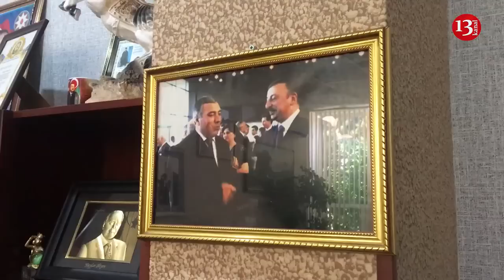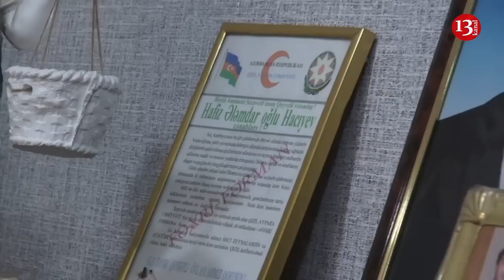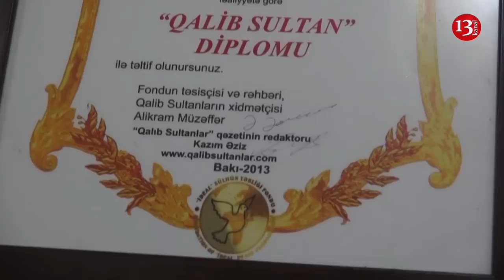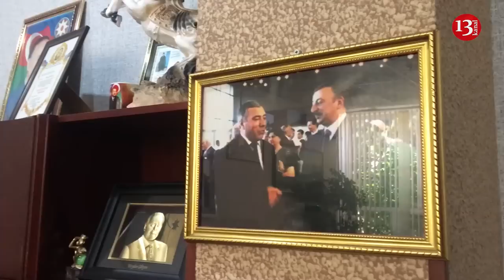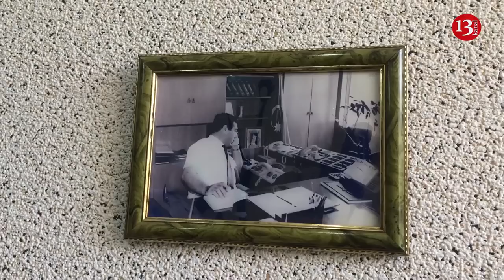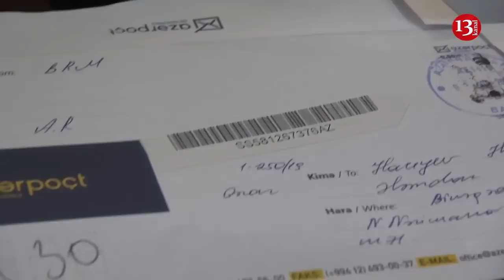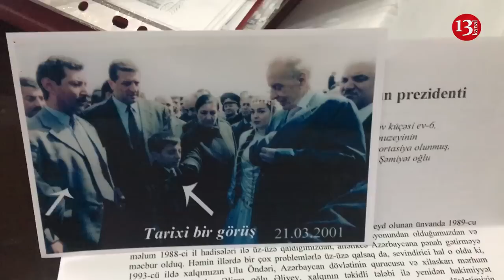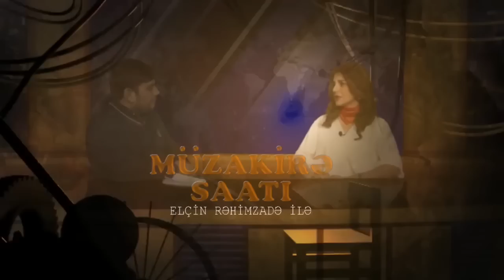"Nazirlər,özünüzü yığışdırın,ölkə əldən gedir,bu nə biabırçılıqdır"-Hafiz Hacıyev (Kanala ABUNƏ OL)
"Müzakirə Saatı"nın bu günkü qonağı Müasir Müsavat Partiyasının sədri Hafiz Hacıyevdir.Gündəmi dəyərləndirən Hafiz bəy aparıcı  Elçin Rəhimzadənin Keşikçidağ məbədi ilə bağlı sualına cavab verərkən deyib ki,bu Azərbaycan sərhədçisi adına utancverici bir haldır.Əyər sərhədlərimizi etibar etdiyimiz sərhədçi əlindən silahının alınmasına yol verirsə demək bu şərəf və ləyaqətin əlindən verilməsi kimi qiymətləndirilməli,həmin əsgər haqqında araşdırma başlanmalı ,sərhəd qoşunlarının komandanı ELçin Quliyev isə dərhal istefaya göndərilərək həbs edilməlidir.
Gündəmi zəbt edən Rövnəq Abdullayevin  oğlunun saat məsələsinə toxunan partiya sədri deyir ki,bu prezidentə birbaşa xəyanətdir.Çünki hansı məmurun nə etməsindən asılı olmayaraq cəmiyyət bunun günahını ölkə başçısında görür.Amma nədənsə Rövnəq Abdullayevdən bunun hesabını soruşan yoxdur.Söhbət əsnasında ölkədəki sosial siyasi vəziyyətin çox pis olduğunu dəfələrlə qeyd edən Hafiz bəy AMİP lideri Etibar Məmmədova səslənərək mövcud durumda siyasət meydanında fəallaşmağı təklif etdi.O bildirdi ki,siyasi kulisdə "köhnələrin " geri qayıdışı baş verir.Lalə Şövkətin "Böyük Barışıq Planı"na toxunan partiya sədri əlavə edib ki,əyər məqsəddə oliqarx məmurlarla müxalifətin barışığından söhbət gedirsə,onda zəhmət çəkilsin və xalqdan oğuranan neft pulları xalqa qaytarılsın.
Müxalif partiya sədrlərini ciddi tənqid edən Hafiz bəy deyir ki,nazirlərin işlərində qüsur həddən artıqdır.Kənd Təsərrüfatı Naziri İnam Kərimovu misal gətirən partiya sədri bildirir ki,bütün nazirliklərin qaynar xətti işləmir çünki məmurlar xalqı saymır.
Müdafiə Naziri Zakir Həsənovun "Beynəlxalq vəziyyət imkan vermir ki,biz hərb yolu ilə torpaqlarımızı azad edək" fikrinə münasibətini bildirən qonaq deyir ki,Zakir Həsənovun bu fikri qətiyyən yolverilməzdir və bunu beynəlxalq vəziyyətlə əlaqələndirmək insanları aldatmaqdır.Sadəcə demək olar ki buna hünərimiz çatmır.
Milli Məclisin 1 saata 35 qanunu müzakir edib qəbul etməsinə münasibət bildirərkən Hafiz bəy spiker Oqtay Əsədovun ünvanına sərt sözlər işlədərək əlavə edib ki,deputatların bu hörmətsizliyi xalqa və ilk öncə ölkə rəhbərlyinə qarşı yönəlib.